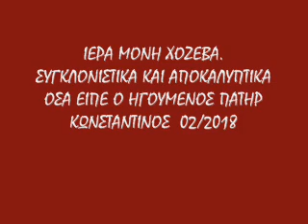ΙΕΡΑ ΜΟΝΗ ΧΟΖΕΒΑ ΣΥΓΚΛΟΝΙΣΤΙΚΑ ΓΕΓΟΝΟΤΑ. ΜΑΣ ΜΙΛΑ Ο ΗΓΟΥΜΕΝΟΣ ΤΟΥ ΜΟΝΑΣΤΗΡΙΟΥ ΠΑΤΕΡΑΣ ΚΩΝΣΤΑΝΤΙΝΟΣ.